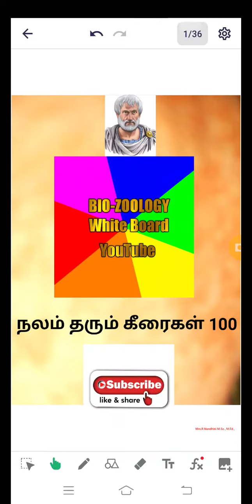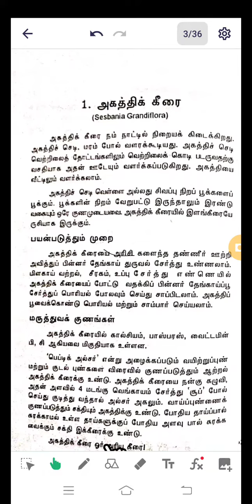நலம் தரும் கீரைகள் 100. அகத்திக் கீரை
full book in my community Page..